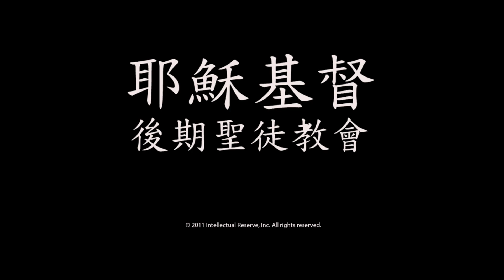「凡我所疼愛的，我就責備管教他」—陶德‧克理斯多長老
陶德‧克理斯多長老

忍受管教的經驗⋯⋯能淬鍊我們，讓我們準備好享有更大的靈性特權。